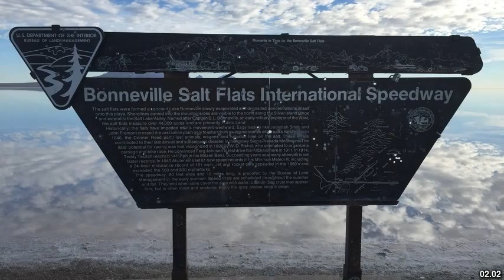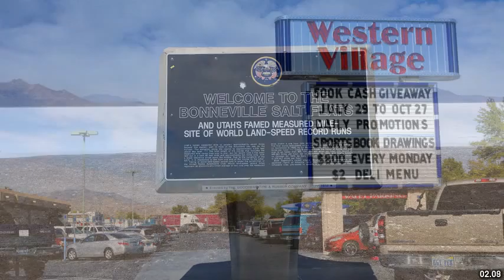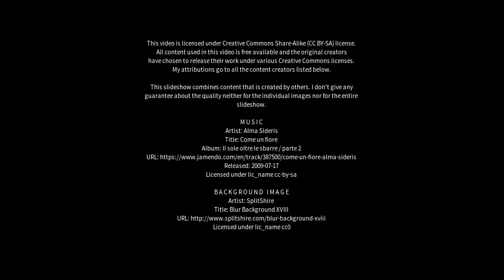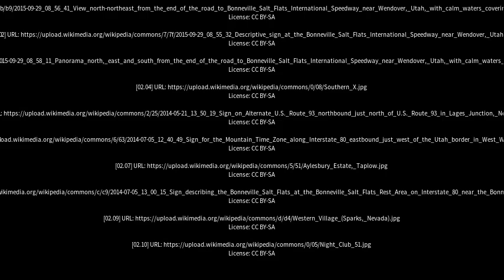Best places to visit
Best places to visit - Wendover (United Kingdom) Best places to visit - Slideshows from all over the world - City trips, nature pictures, etc.